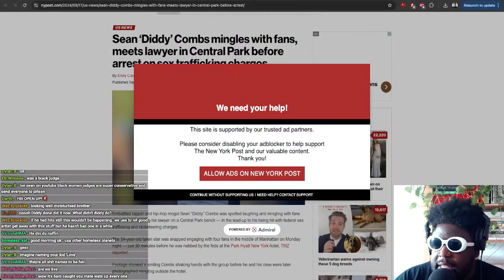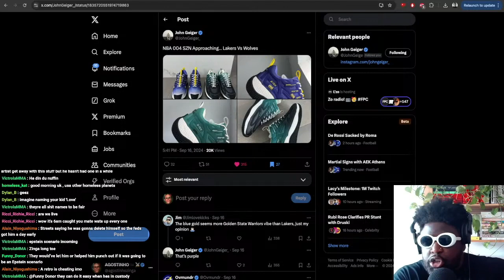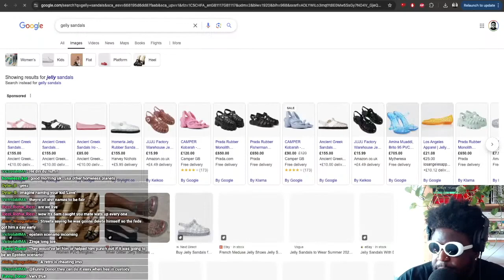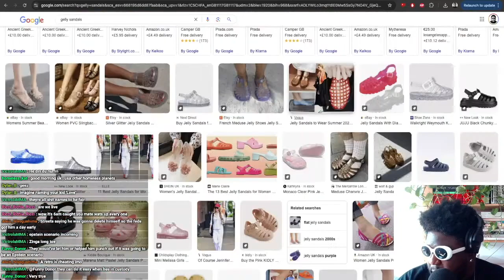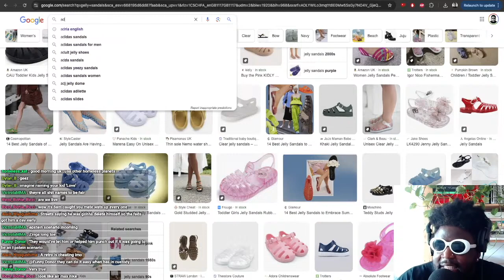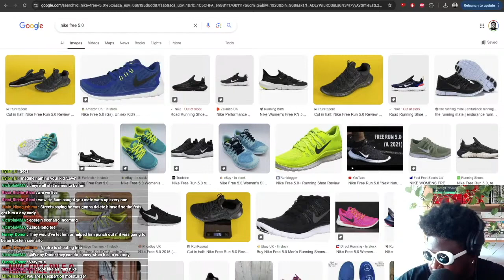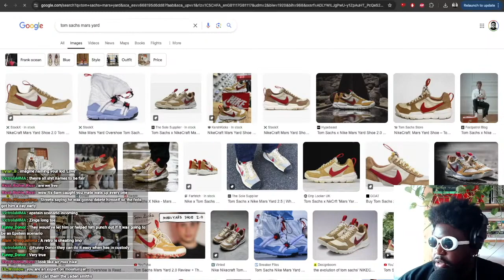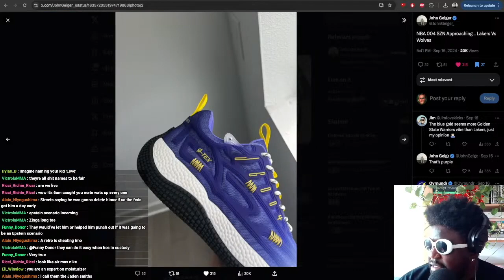John Geiger NBA SZN 004's 'Lakers vs Wolves' SNEAK PEEK